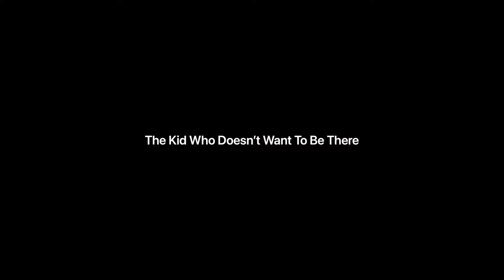The Last Day of School